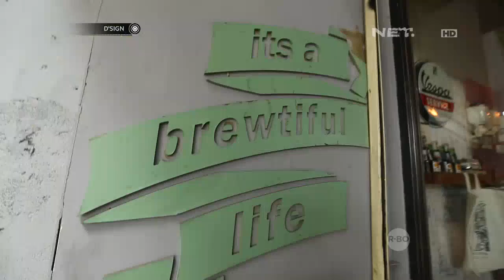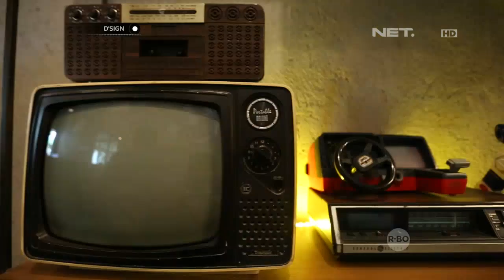Industrial Mix Recycle Design Cafe - DSIGN